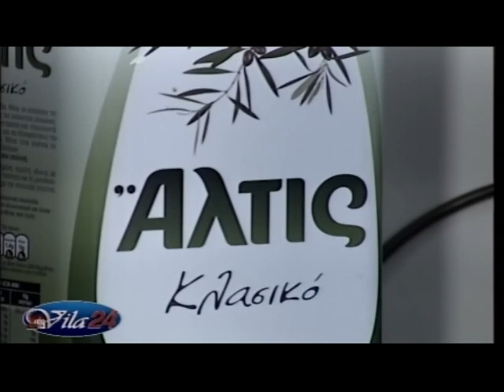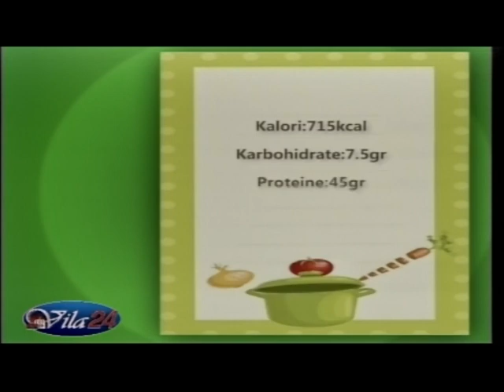VILA 24 KENDI I KUZHINES - DT. 19 MARS 2013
HAMBURGER ME SPECA DHE AVOKADO